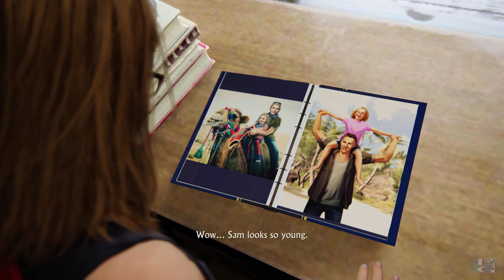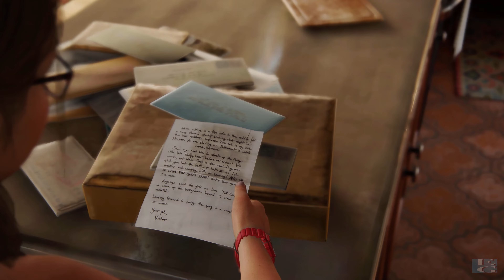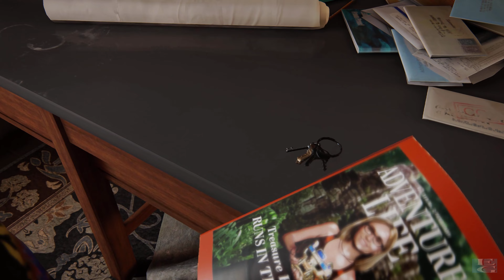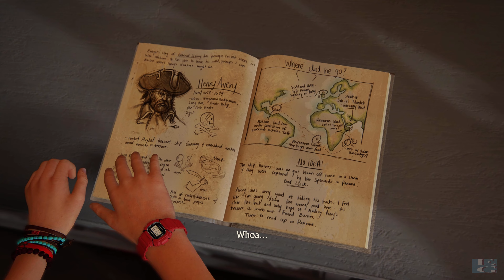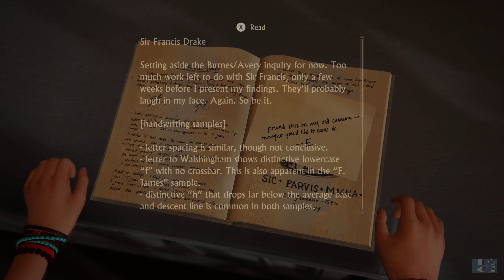UNCHARTED 4 Ch 23 - Epilogue - [4k -60fps] - UNCHARTED 4 LEGACY OF THIEVES COLLECTION.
-- This guide contains 1 Optional Conversation from Chapter 23: EPILOGUE.

Hi everyone!!

Welcome to my Final game play video from Uncharted 4: A Thief's End. This game is a part of UNCHARTED - Legacy of Thieves Collection.

In this video we are going to see the complete walkthrough of CH23.

Chapter 23: Epilogue - 1 Optional Conversation.

The main purpose of this video is to help gamers all over the world who get stuck in their games and need a guide to help them finish a game. I spend hours every day editing my videos so my audience can enjoy my videos and also get help in the games that I am covering on my channel.

Hope you like this video, I am constantly improving my editing so my audience can get the best walkthroughs to help them whenever they get stuck in a game, but if you have any suggestions for me, let me know in the comments!